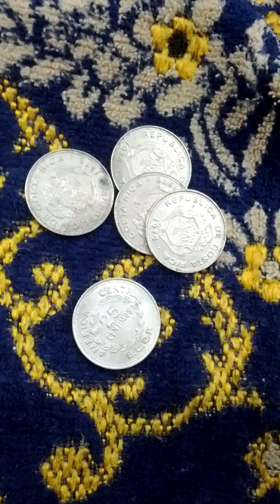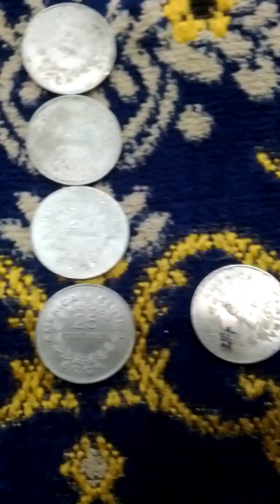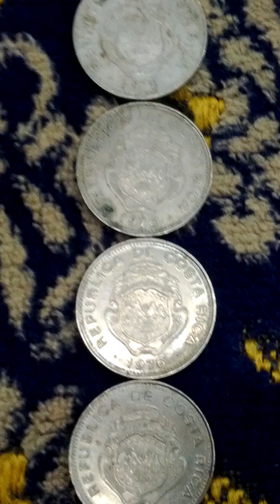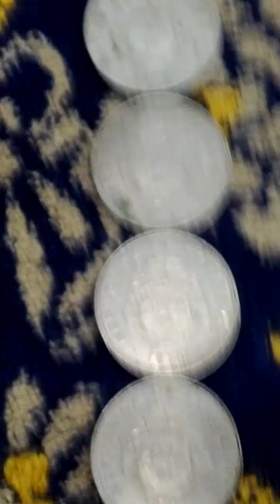Lots of Costa Rica 25 Colones 1976(AH 1398) Obsolete Coins-04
Sun 11st Aug 2024(AH 1446 Safar 7th)...
These are lots of Costa Rica 25 Colones 1976(AH 1398) Obsolete Coins.
And this is a part of Seoul Metro No 5 Line from Gwang Naru(546) to A Cha San(545).